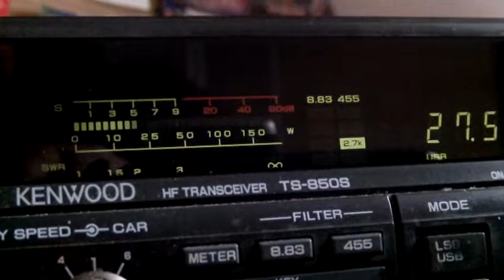121AT/DX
121AT/DX  and ITL 14FDX108